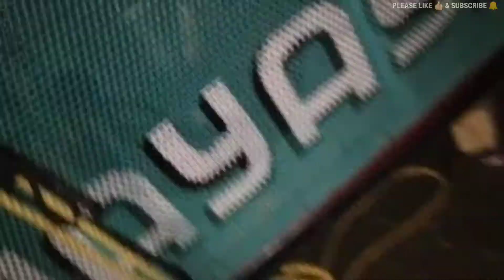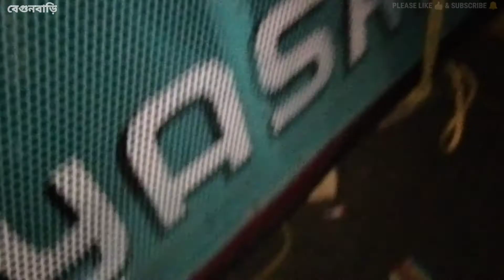জয়শ্রী মিউজিক এর কেবিনেটের মধ্যে স্পিকার গুলা কেমন হচ্ছে দেখুন || বেগুনবাড়িতে || Chandan Exclusive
🙏🏻আপনাদের চ্যানেলে আপনাকে স্বাগতম🙏🏻
Hello friends Chandan Kumar 🙋‍♂️
বেগুনবাড়িতে জয়শ্রী মিউজিক এর কেবিনেটের মধ্যে স্পিকার গুলা কেমন হচ্ছে!!দেখছেন সেই ভিডিও
South Bangal box compitition YouTube channel:- দক্ষিণ বঙ্গের যেকোনো বক্স কম্পিটিশন বা রানিং,DJ গান,স্পিকার চেক,কালী পূজা স্পেশাল এর যাবতীয় কার্যকলাপের সম্পূর্ণ ভিডিও সবার আগে পাওয়ার জন্য আপনারা আমাদের চ্যানেলটি সাবস্ক্রাইব করে রাখুন।
আর হে ভিডিওটিতে কোনো ভুল হয়ে থাকলে অবশ্যই ক্ষমা করে দিও।

ভিডিও গুলোতে লাইক  করো শেয়ার করুন।